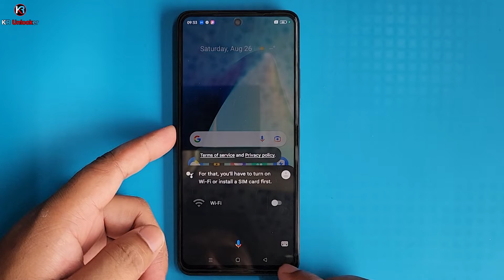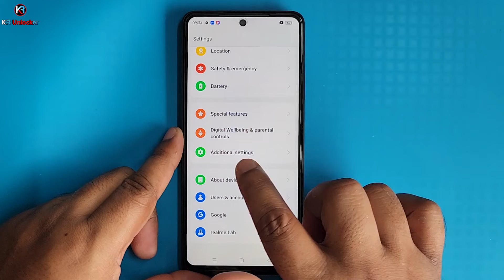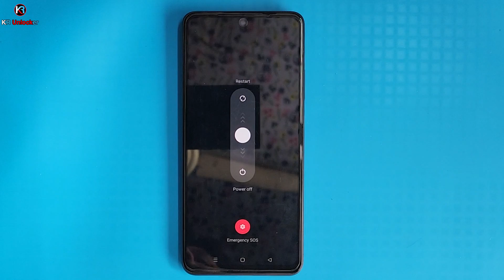How to Power off Realme C55 | Realme C55 (RMX3710) Power On/Off Problem Fixed 2023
ʟɪᴋᴇ   |  ᴄᴏᴍᴍᴇɴᴛ   |  sʜᴀʀᴇ   |  sᴜʙsᴄʀɪʙᴇ
●▬▬▬▬▬▬▬ஜ۩۞۩ஜ▬▬▬▬▬▬▬●

How To Switch Off Realme C55 2022
Realme C55 Switch Off Problem
Realme C55 Key Power Off Kare
Realme C55 Power Off Kaise Karen
Realme C55 Power Button Not Working
Realme C55 Switch Off Kaise Kare Kare

Keep-Supporting
Keep-Loving
Keep-Sharing..

                              ᴛʜᴀɴᴋ ʏᴏᴜ
   ●▬▬▬▬▬▬▬ஜ۩۞۩ஜ▬▬▬▬▬▬▬●